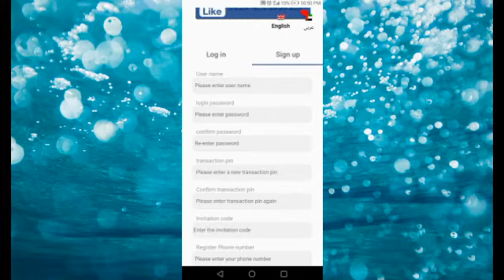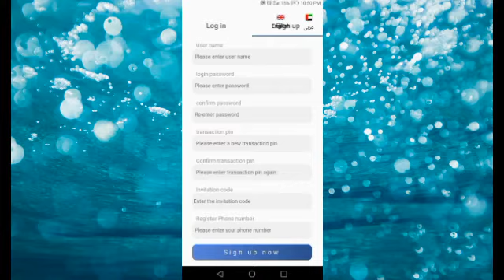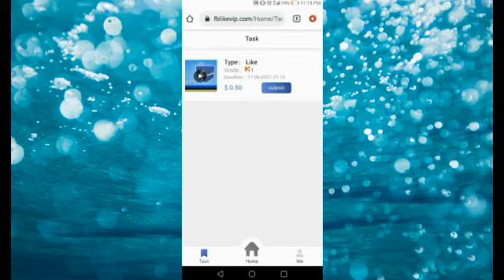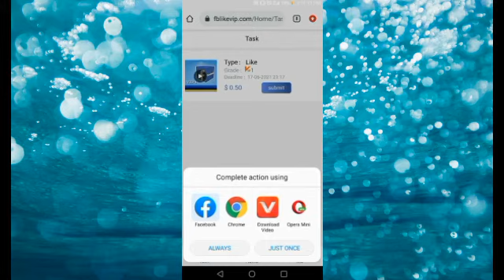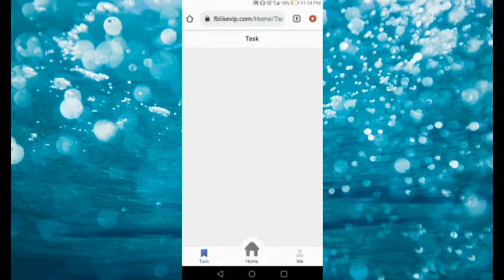How to earn money from facebook in 2021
Is channel me hum ap ko har tara ki information deny ki koshesh karty rahen gy bas ap hamen suport karna na bholen

Is video me me ny ap ko btaya hy ka ap kesy ghar bethy bageer invest kya doller me erning kar sakty hy channel ko sab zaroor karna